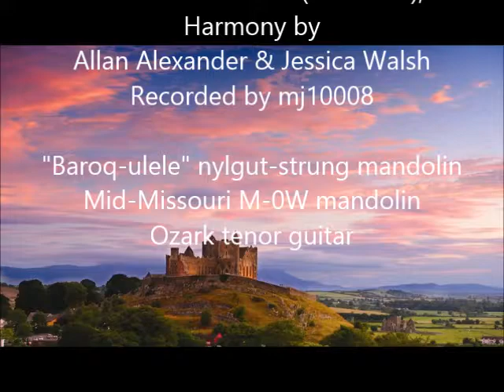Dermot O'Dowd (Carolan), mandolins & guitar trio, Irish slow air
This tune appears in Francis O'Neill's "Music of Ireland: 1850 Melodies" (#653), where it is attributed to Turlough O'Carolan.  Like many of O'Neill's Carolan tunes, this is not in the later Carolan edition by O'Sullivan.

My source for the tune is the book "Celtic Music For Mandolin" by Allan Alexander & Jessica Walsh, where the title is spelled "Dermott O'Doud".  I'm sticking with O'Neill's spelling.  The book gives a variation, intended to be played after the original tune to make it longer.  I have taken that variation and used it as a harmony/counter melody voice, which works just fine.

Played as a trio on a nylon-strung mandolin, a steel-strung mandolin and tenor guitar.